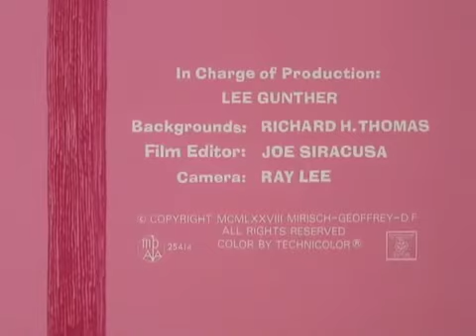Pink Panther Episode 189 *The Cartoon Land*